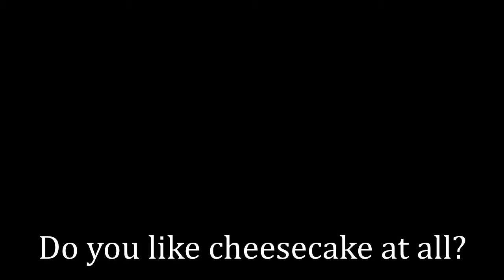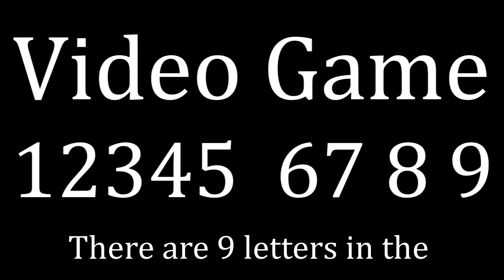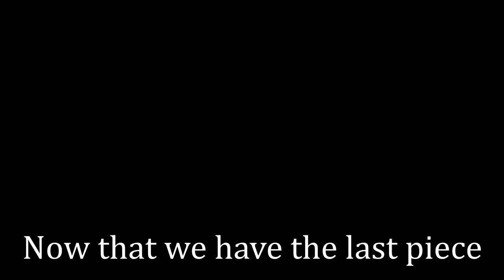Milosh Nikolic 2017 Student Council Video